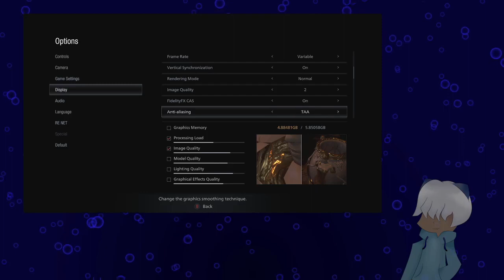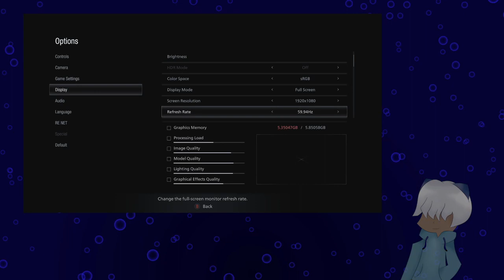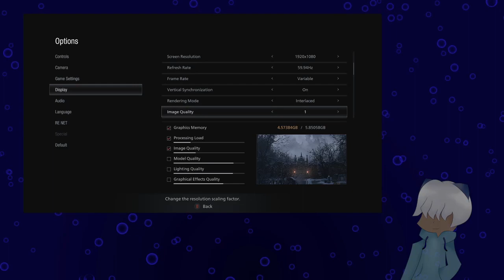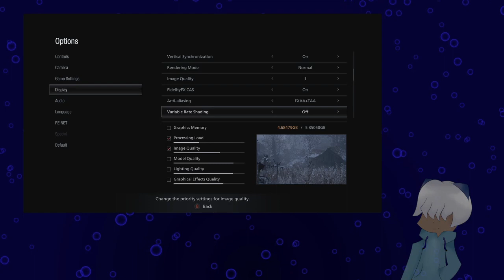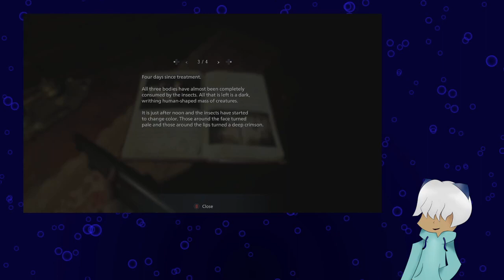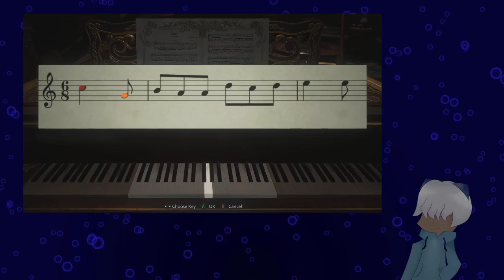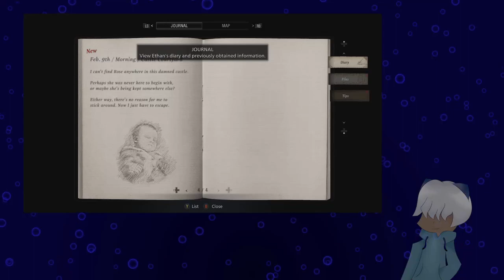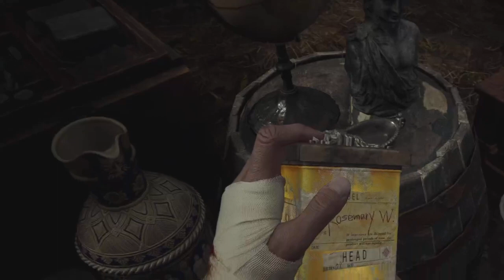Resident Evil Village | Episode 2 [Exploring Castle Dimitrescu]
The 1st episode of my blind playthrough of REVillage.